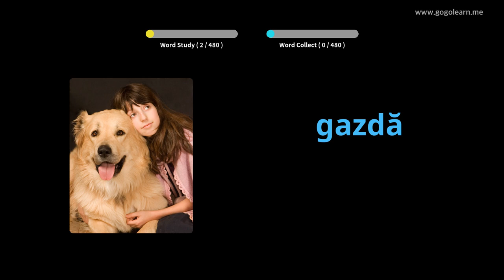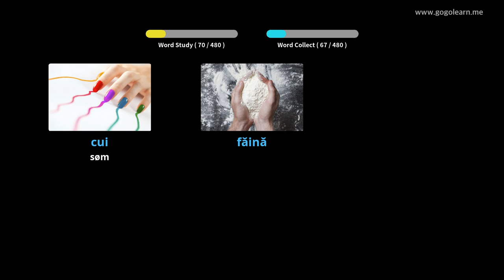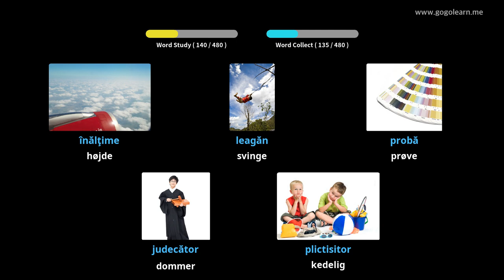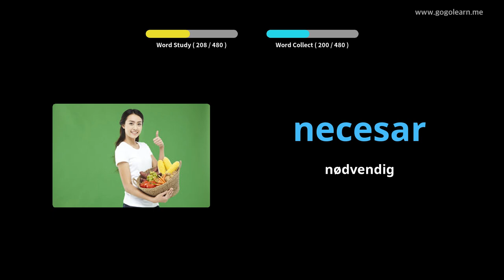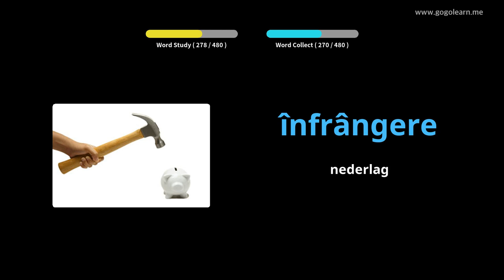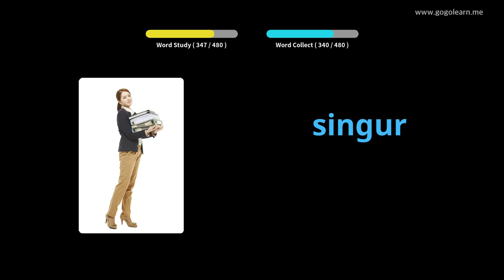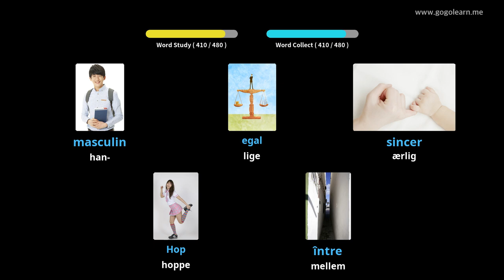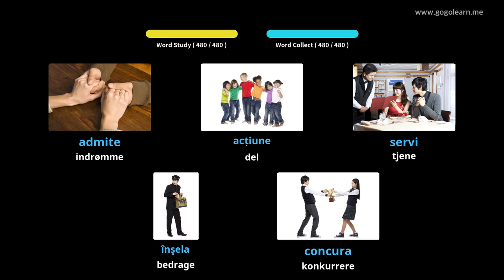Lær Rumænsk Gjennom Bilder |Rumænsk Ordforråd Grundlæggende Gymnasium | Golearn